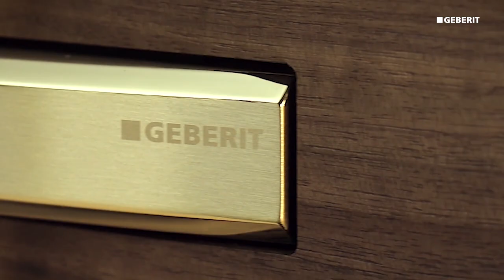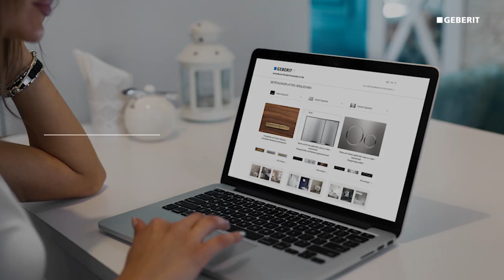Змивна клавіша Geberit Sigma 115.770.11.5. Розпаковка та огляд.